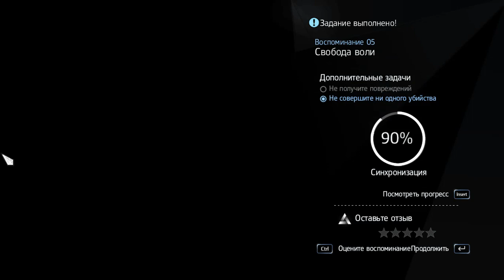Assassin’s Creed Rogue. Часть #3 Уничтожение Лиссабона.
Шэй убивает Смита и Уордропа и завладевает артефактами. С помощью Бенджамина Франклина и его громоотводов Шэй и его напарница Хоуп Дженсен узнают, что шкатулка — это карта, на которой отображено местоположение храма Предтеч в Лиссабоне. По приказу Ахиллеса ассасин отправляется в Лиссабон, чтобы забрать Частицу Эдема, но артефакт рассыпается прямо в руках Кормака, после чего следует мощное землетрясение, уничтожившее почти весь Лиссабон. Ошеломлённый Шэй, чудом выбравшийся из разрушающегося города, возвращается в поместье.